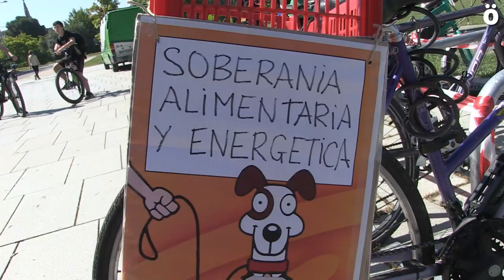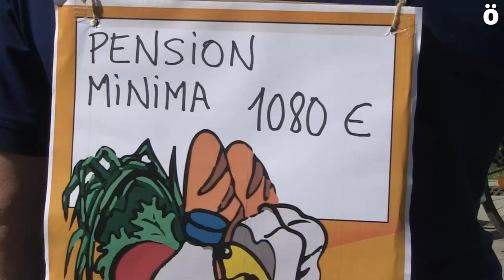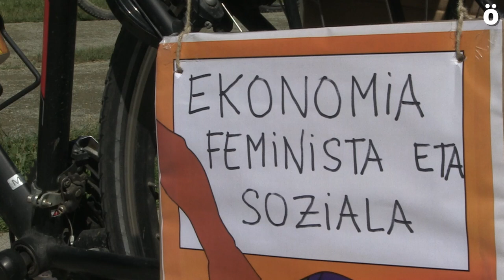La Carta de Derechos Sociales recorre Iruñea con una bizimartxa reivindicativa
La Martxa ha recorrido diversas instituciones y departamentos que reivindica los puntos del documento “Plan social. Las vidas al centro” para hacer frente a la crisis creada por la covid-19.

Los diversos colectivos que forman la Carta de Derechos Sociales de Euskal Herria han realizado una Bizimartxa por las calles de Iruñea que ha finalizado frente al Parlamento de Navarra reivindicando los puntos del documento “Plan social. Las vidas al centro que fue presentado hace unos días y donde se recogen medidas para garantizar "servicios públicos universales, gratuitos y de calidad, que protejan los Derechos Fundamentales, reconocer y repartir los cuidados, hacer frente a la violencia machista, garantizar puestos de trabajo de calidad, por el derecho a la información, impulsar redes de economía transformadora y proyectos populares y comunitarios respetuosos con las personas y la naturaleza y para que todos nuestros Derechos y libertades individuales y colectivos sean garantizados".